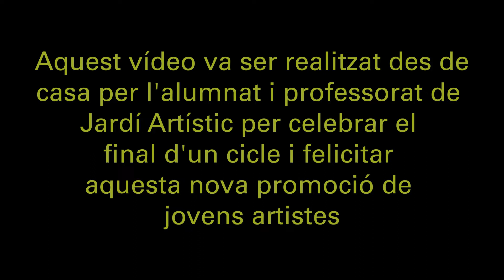JARDÍ ARTÍSTIC 2020 - PROMOCIÓ 2020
Vídeo realitzat des de casa per celebrar el final d'un cicle per a l'alumnat de Jardí Artístic 7, promoció de 2020.